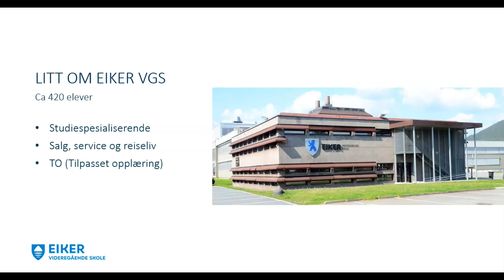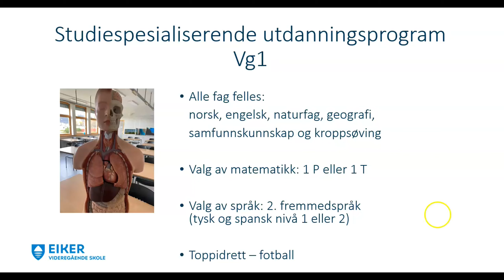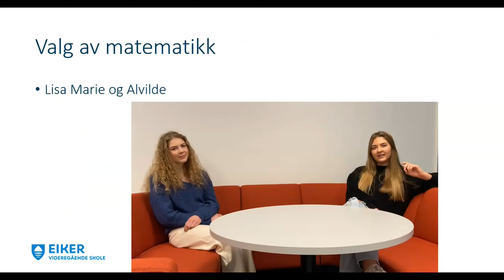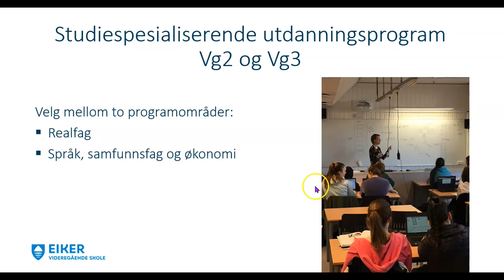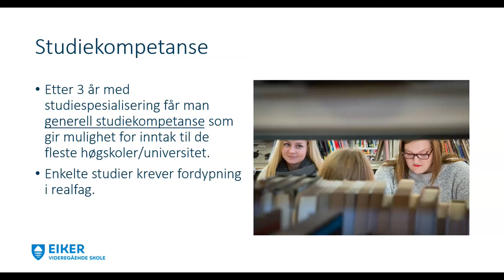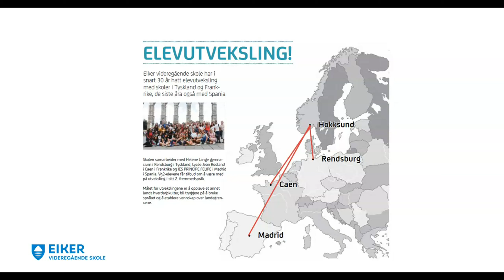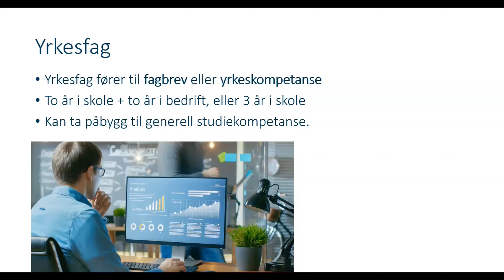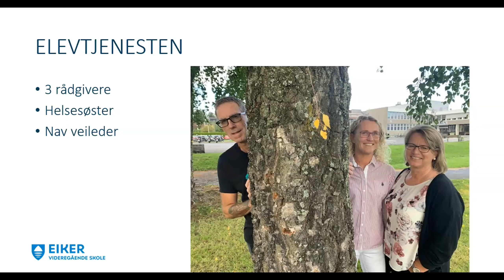Eiker videregående skole 2020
Informasjon om Eiker videregående skole 2020. En kombinasjon av informasjon og bilder fra skolehverdagen.